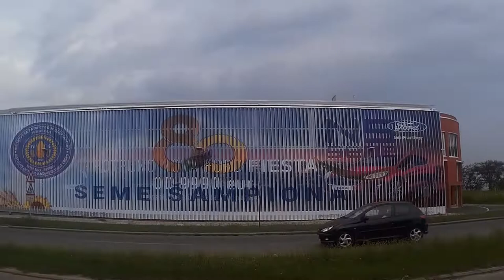Jutarnja voznja do Popovice - 22.07.2018.